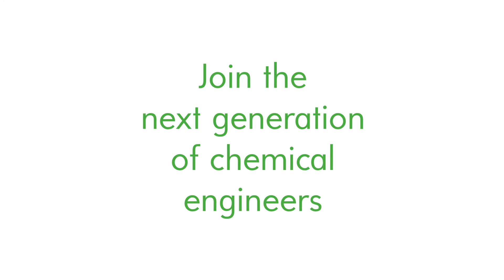ChemEngProfiles - Mondelez's Joe Tsui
Joe Tsui, Associate director, global chocolate R & D at Mondelez, talks about the challenges of working with certain materials and processes to make chocolate.